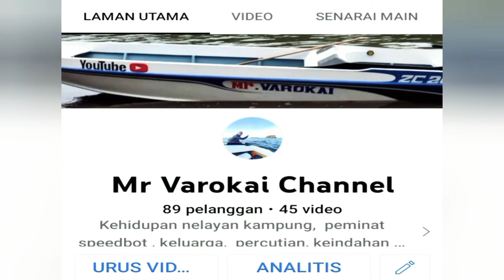Aktiviti gotong-royong kampung